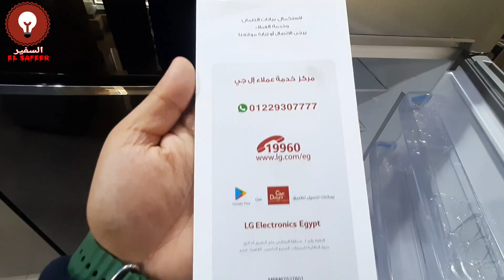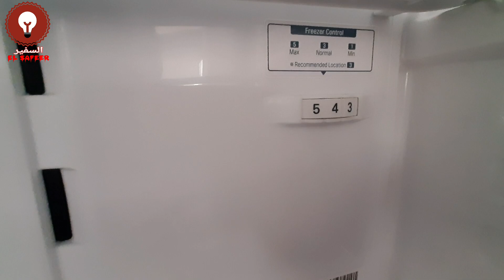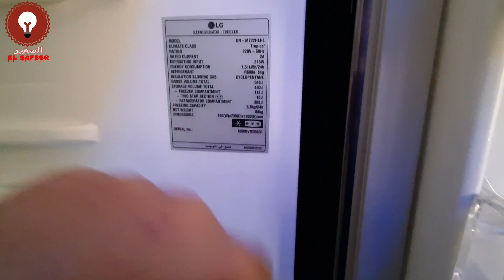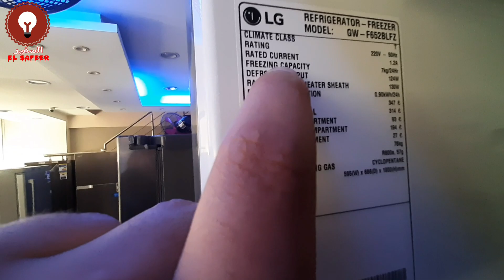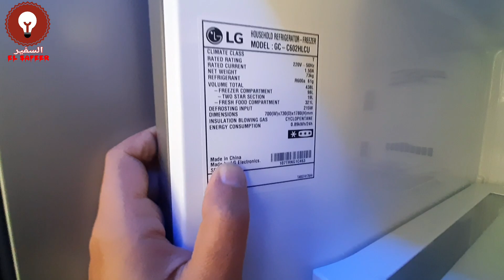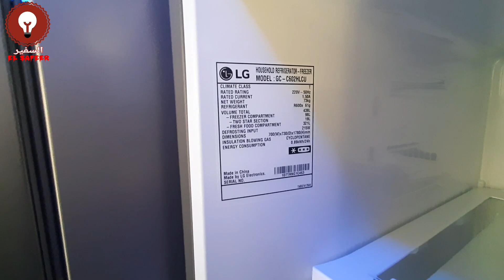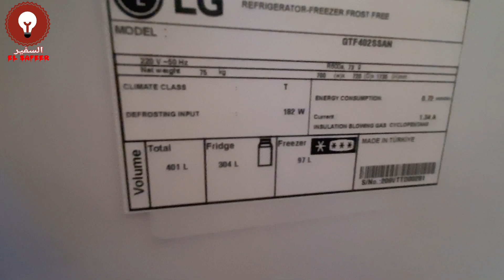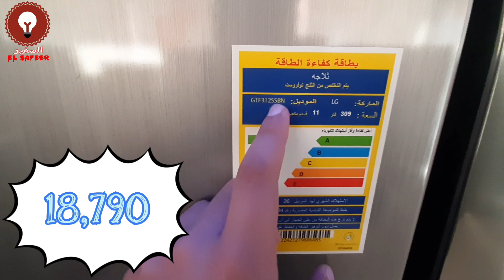اسعار lg ثلاجة اخر تحديث 2023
تقدر تدعمنى من خلال 👈 ـــــــــــــــــــــــــــــ
◀جميع انواع البوتجازات 👈 ◀جميع انواع التلاجات 👈 ◀جميع انواع الغسالات 👈 ◀مقارنارت السفير 👌💪 👈
◀جميع انواع الفريزرات 👈 ◀️فريزرات صندوق 👈 ◀️بوتجازات 4 شعلة 👈 ـــــــــــــــــــــــــــــ
هاشتاج السفير
ثلاجات ال جي في مصر
ثلاجة ال جي الجديدة
الثلاجة ال جي
افضل ثلاجة ال جي
افضل انواع ثلاجات ال جي
اسعار ومواصفات ثلاجات ال جي lg
اسعار ثلاجات ال جي
اسعار ثلاجات lg
تشغيل الثلاجة ال جي
ثلاجة ال جي 18 قدم
عيوب ثلاجات ال جي
مميزات وعيوب تلاجة ال جي
ثلاجة ال جي ١٦
أفضل انواع الثلاجات lg
مقاسات ثلاجات ال جي
ثلاجة ال جي ١٦ قدم
ثلاجة ال جي 14 قدم
تشغيل ثلاجة ال جي
افضل انواع الثلاجات